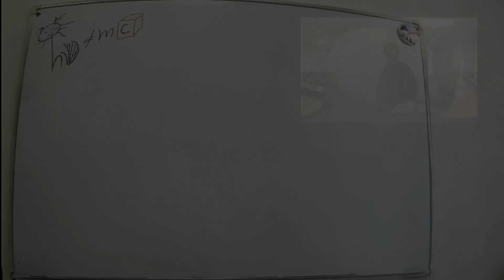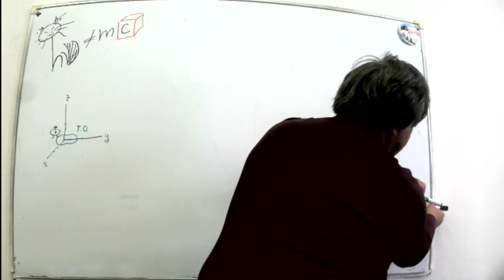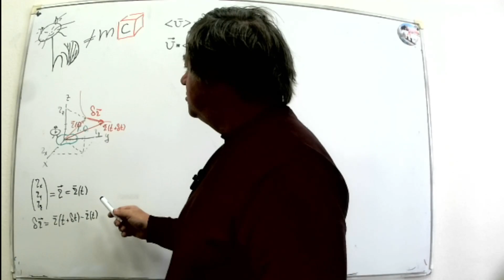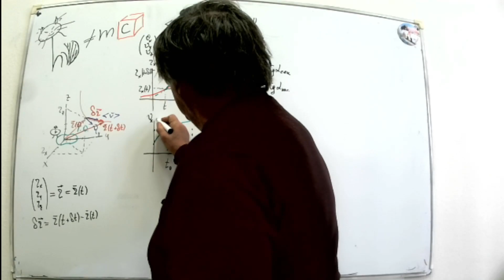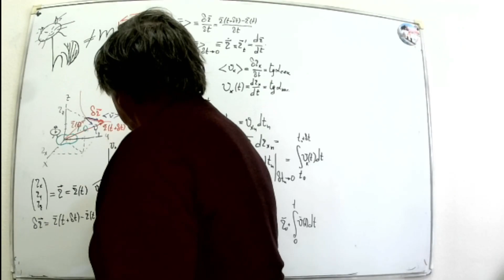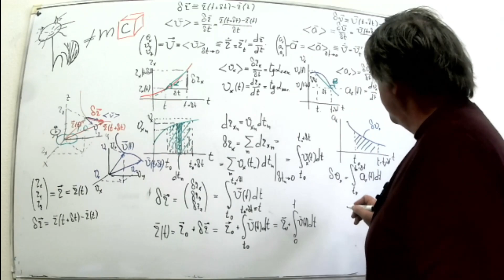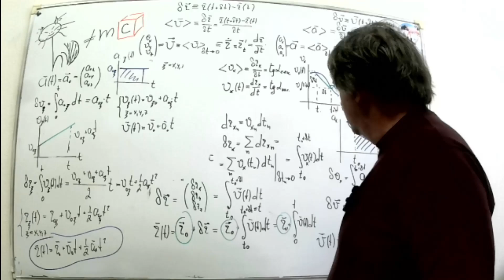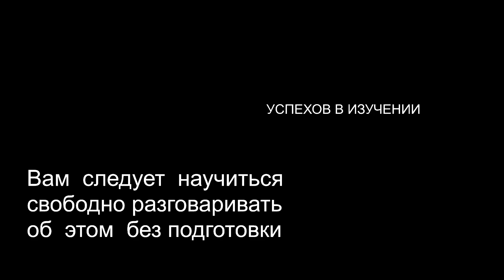ЧК_МИФ /ЛИКБЕЗ/ 1_1_1 Основы кинематики материальной точки (Минимум теории)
ЛИКБЕЗ Отступать некуда:
                            Невладение этим == НЕУД без обсуждения
Раздел    -  1    Механика
Тема        -  1    Кинематика
Лекция   -- 1     Основы кинематики материальной точки (Минимум теории)
Вопрос   -- 1     Как бы "Теория"
Уровень  1--